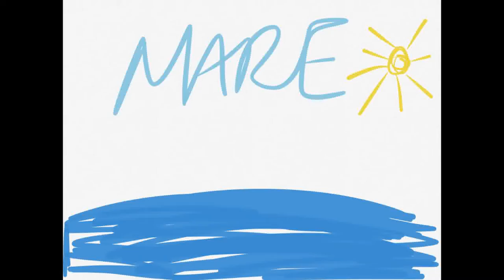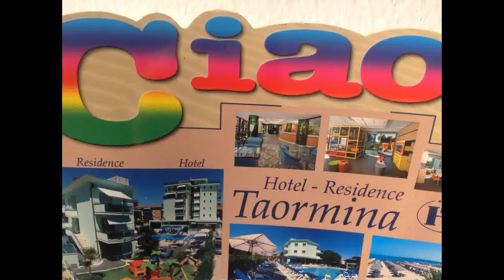RAM Antonio Mazzoccoli - Mare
Versione Photo del brano "Mare" della pop band RAM